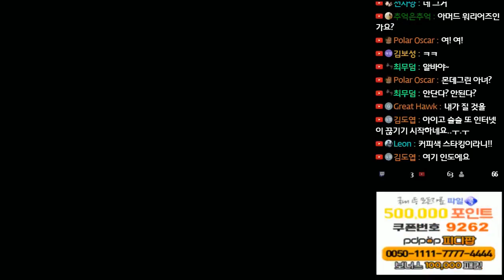17-07-25 [MAME] 【돌아온붕어형TV】 갤럭시 파이트 유니버셜 워리어즈 루미 원코인 공략! / Galaxy Fight Universal Warriors Roomi